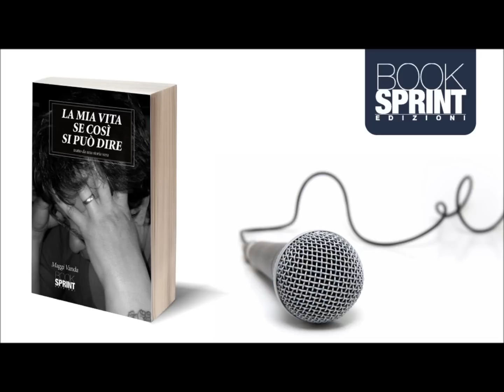BookSprint Edizioni - Intervista Vanda Maggi.wmv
Vanda Maggi, 44 anni, è l'autrice de "La mia vita se così si può dire", un'autobiografia in cui descrive con estremo realismo tutte le violenze, le umiliazioni e le sofferenze patite fin dalla tenera età di sette anni. Dedicato al marito, uno dei pochissimi che l'ha trattata come una persona, questo libro narra la sua esistenza , segnata già da piccolissima dal dolore per la perdita della mamma e trovatasi così a subire, fuori e dentro al collegio di suore in cui è rinchiusa, una montagna di violenze, soprusi, brutalità e abusi sessuali
In quest'intervista, Vanda Maggi ci spiega meglio cosa significa essere una vittima di violenza e come sia difficile convivere con questa situazione.